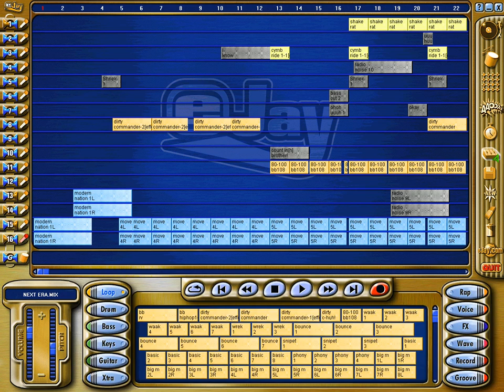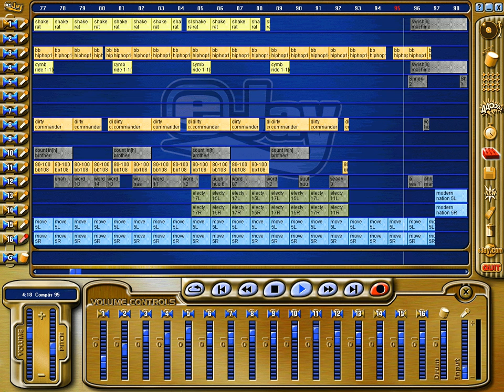Next Era [free instrumental made with HipHop eJay 2]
BPM: 88
SAMPLES DE LIBRERÍA / STOCK SAMPLES: Sí / Yes
BREAKBEATS: Oh, sí / Hell yeah...
SWING: No
EXTRA INFO: Golden Age of Hip-Hop flavour on breakbeats and scratches. This program is HipHop eJay 2. Used HipHop eJay 2, HipHop eJay 1, Ambient eJay samples and external breakbeats. All scratches are from HipHop eJay 2 samples but one from the 1.

Music licensed for any use, only attribution is wanted. (Image may not be available for that, please ask eJay/Yelsi AG for it)

- BitCoins: 12JM549eFi7vFdCGhYWJRASPd4kxbucZ6B